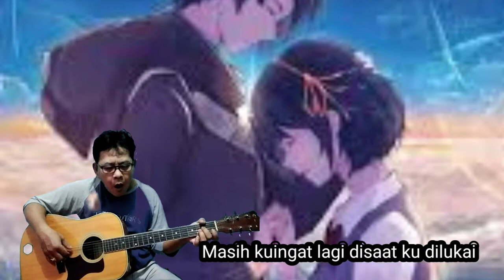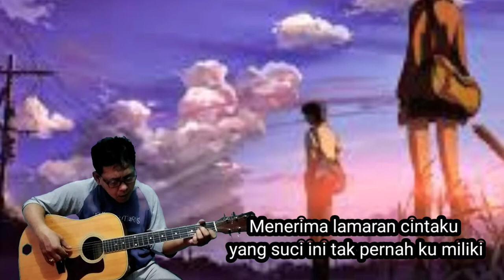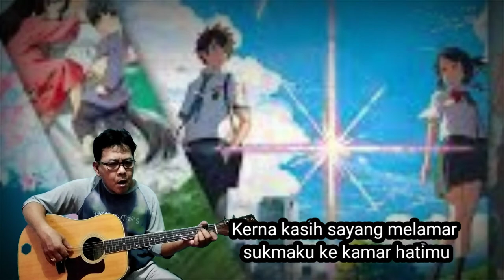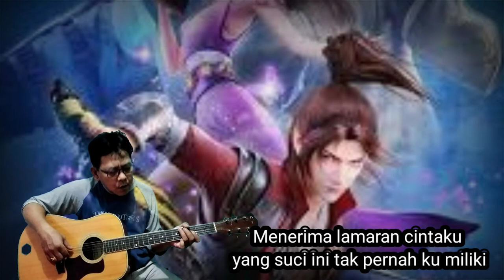Dengarkan Lagu Terbaik Penuh Makna Mendalam||Tertumpah Kasihku Cip EYE cover Lagu Malaysia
Lirik Lagu EYE- Tertumpah Kasihku Padamu
cover: suarman
Tak pernah bermimpi
Untuk bertemu denganmu
Kalau ditakdir tentulah itu yang terjadi
Begitulah pertemua kita sayang

Masih kuingat lagi disaat ku dilukai
Tak seorangpun datang
Untuk menghapus airmata

Tiba-tiba kau hadir
menghulurkan rasa simpatimu
Membawaku bahagia
Yang tak pernah lagi ku alami

Kerna kasih sayang
Melamar sukmaku ke kamar hatimu
Seakan diriku di surgawi indah

Sukar nak ku percayai
Saat kau rawat lukaku tertumpah kasih
Ku kepadamu semoga kau kan sudi

Menerima lamaran cintaku yang suci ini
Tak pernah ku miliki
Rasa cinta serta rindu yang seindah ini
Cintamu seharum kasturi

*Music

Tak pernah ku rasakan
Manis cinta serta rindu yang seindah ini

Biarlah panas dan hujan silih berganti
Tiada mungkin memudarkan
Warna cintaku kepadamu biar badai melanda
Tak mungkin tercabar penantianku kau tetap kucinta

Dirimu tetepa kunanti, kau tetap kucinta
Dirimu tetap kunanti, kau tetap kucinta
Dirimu tetap kunanti, kau tetpa ku cinta